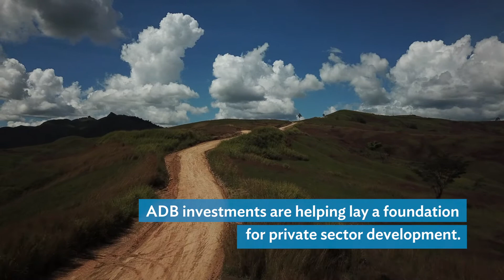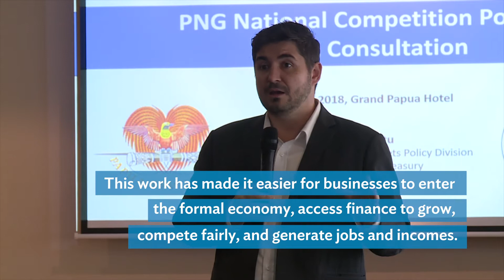Papua New Guinea's Drive For Long-Term Economic Growth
Papua New Guinea needs a diverse economy and an enabling business environment to support long-term growth.

ADB investments in Papua New Guinea support private sector activities and economic productivity. ADB’s Pacific Private Sector Development Initiative, which  is cofinanced by the governments of Australia and New Zealand, provides  technical assistance for institutional and business law reforms. These  efforts are helping businesses enter the formal economy, access finance  to expand, compete fairly, and generate jobs and incomes.

"Papua New Guinea's Drive For Long-Term Economic Growth" is the third  installment in the PNG-ADB partnership video series. The series  presents ADB's contributions to the development of Papua New Guinea's energy, health, and transport sectors, as well as its drive for financial inclusion and private sector-led development.

ADB and Papua New Guinea have been working together since 1971. And the partnership continues to grow.